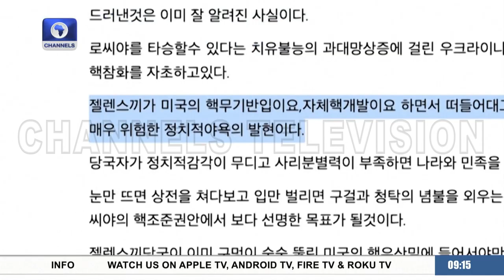Zelensky Describes Russia’s April Fool Joke As ‘World’s Worst’ +More | Russian Invasion